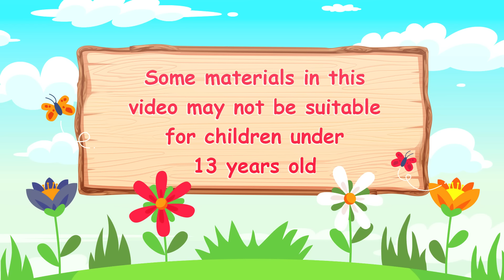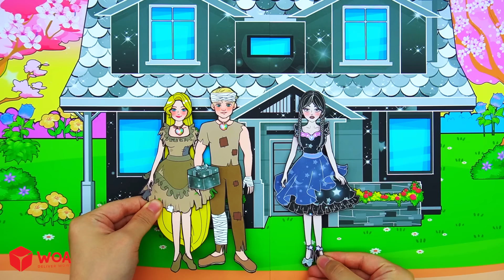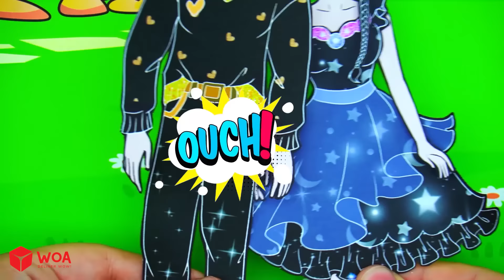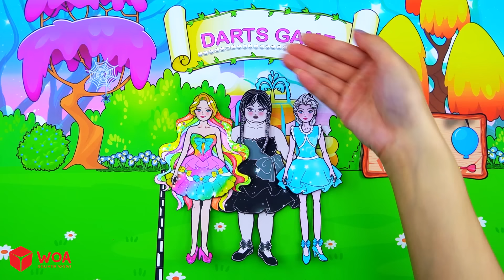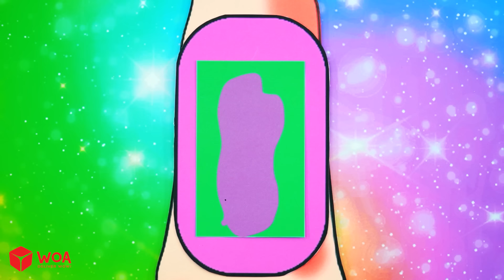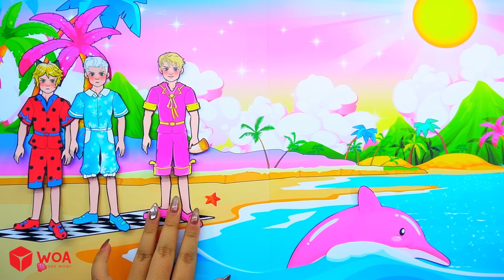[🐾paper Diy🐾] Pink Rapunzel Vs Ken Rainbow Decorate Wedding Dress Up | Rapunzel Compilation 놀이 종이